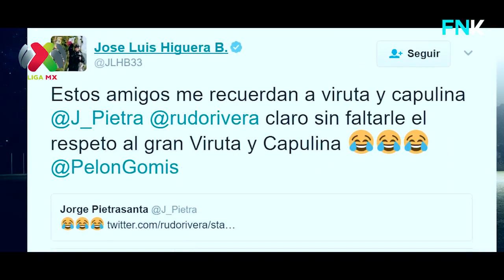Higuera Y Pietrasanta Se Pelean En Twitter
El nuevo comentarísta de ESPN Jorge Piertrasanta, se burló de un twit sobre la Calidad de Chivas Tv.

En donde decia lo siguiente: De Risa, Jose luis Higuera dijo, que la Señal de Chivas Tv es buena, son los babosos compradores que no saben programar la señal.

Despues de esto Jose Luis Higuera contestó con lo siguiente; Estos Amigos me recuerdan a viruta y capulina.

y asi respondio Pietrasanta; y yo quien soy Viruta o Capulina, dos pelagatos y engaña incautos, tirando una indirecta.

higuera al final respondio; Te mando un Saludo y quien gustes ser, eso ya no me toca ami definir. y a tus ordenes sería un placer conocerte.

Se supone que Pietrasanta es Aficionado de Chivas, pero parece que Chivas tv es de muy baja calidad para que un aficionado, se burle de tu plataforma.

Seguiremos Informando.

 Fichajes, Rumores, Ultimos Rumores, Fichaje Bomba, Draft, 2017,
Noticias Futbol Express en 1 Minuto